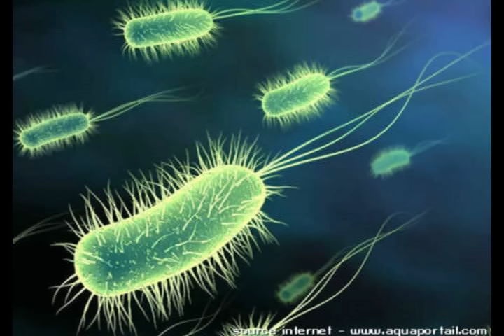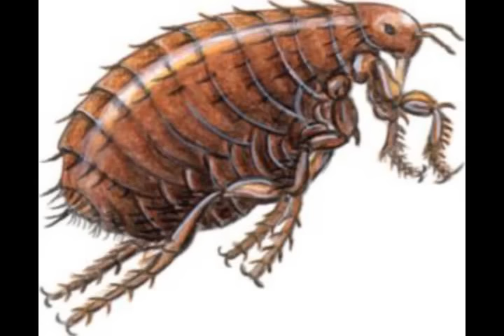La Ferme - Fatals Picards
Petit vidéo montage à la sauce Heizegaga pour cette chanson des Fatals Picards.